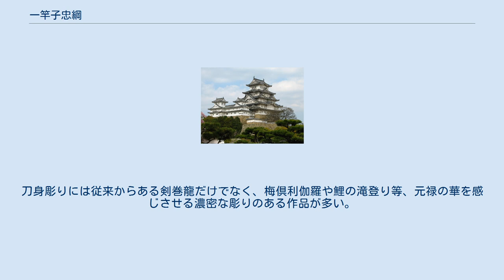一竿子忠綱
一竿子 忠綱（いっかんし ただつな）は、江戸時代元禄期頃の摂津国の刀工。
二代近江守忠綱。
新刀上々作にして良業物。
氏は浅井氏で、通称は「万太夫」と伝わる（万太夫銘の作はない）。
「一竿子」は号で、寳永、元禄頃の刀身彫りが施されている作の銘に主に使われている。
沼田土岐家伝来の千鳥十文字槍に「合勝軒忠綱」銘の物をみる。
 鎌倉時代の刀工である京の粟田口国綱の末裔を名乗り、父である忠綱が大阪へ移住。
初代忠綱は近江守を受領。
弟子に長綱がいる。
二代忠綱も父と同じく近江守を受領する。
よって、父子で「粟田口近江守忠綱」を刻銘する。
初代の晩年作には二代と銘ぶりが似ているものもあり、二代の手が加わっているものと考えられている。
初代と二代の銘の主な違いは「栗」と「綱」にあり、「西」と「糸」が異なる。
 二代の初期には初代と似た作風である足長丁子を焼き、元禄頃から津田越前守助広に私淑した涛瀾乱れや、沸匂深い井上真改風の直刃を焼き、自身彫りを見る。
刀身彫りには従来からある剣巻龍だけでなく、梅倶利伽羅や鯉の滝登り等、元禄の華を感じさせる濃密な彫りのある作品が多い。
彫り物がある場合は、必ず茎に「彫同作」、「彫物同作」等と添銘を切る。